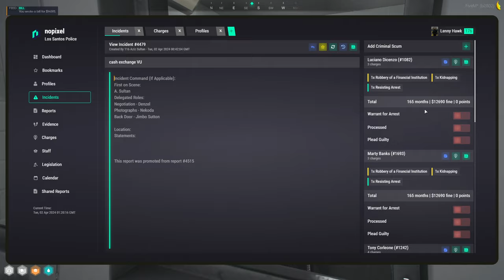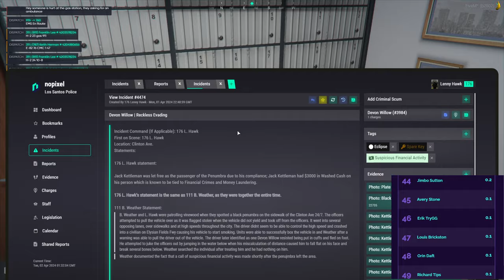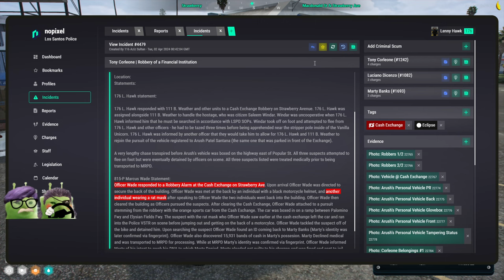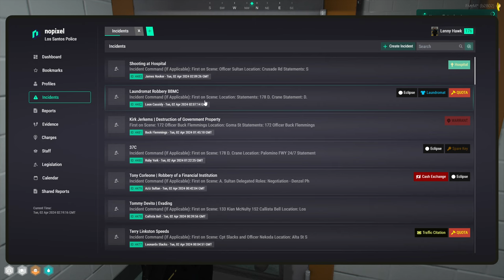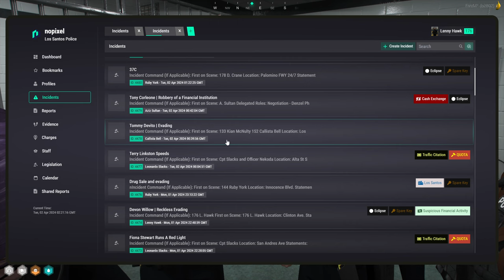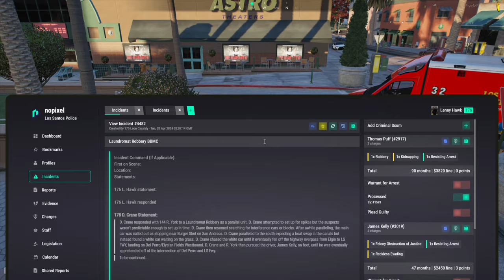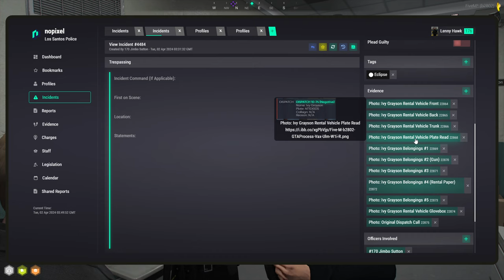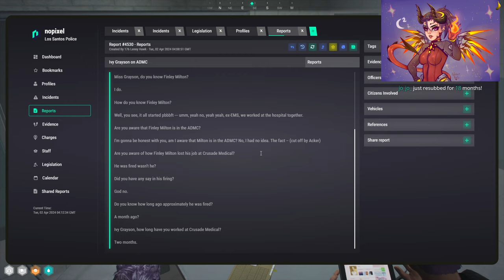MOONMOON VOD - APRIL 01 2024 PART 2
Stream Title: the hawk flies again | NoPixel

00:00:00 Grand Theft Auto V

00:00:00 Grand Theft Auto V